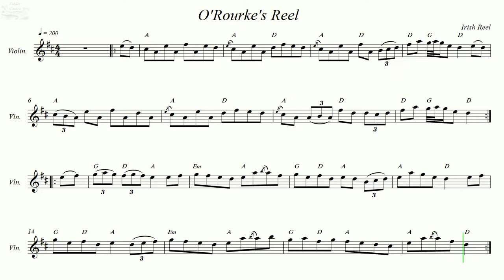O'Rourke's Reel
Irish Reel.
Recorded sources:
Sean McGuire - Champion Of Champions
The Dubliners - A Drop of the Hard Stuff